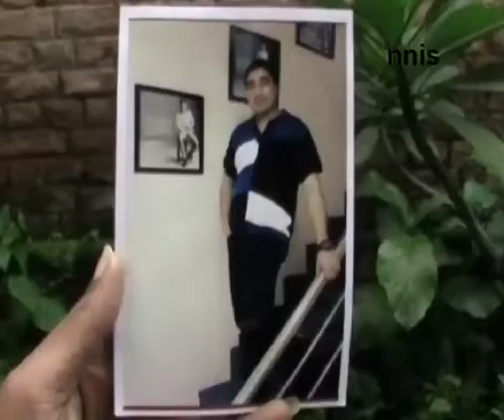Police Takes Shooter Tara’s Husband For Medical Tests